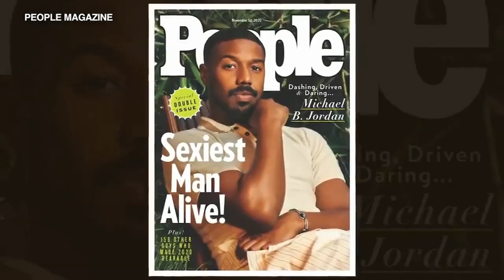'Creed III' stars Michael B. Jordan, Jonathan Majors return to ring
'Creed III' actor/director Michael B. Jordan and actor Jonathan Majors were just in Chicago talking about getting in the ring to rock this sequel to the core.